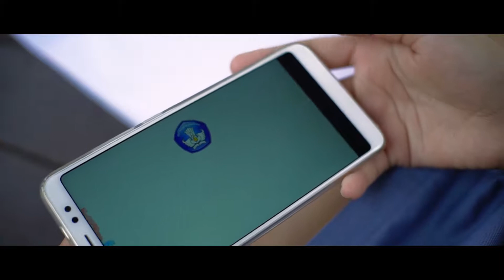Great! Our practicum will be easier by using V-lab | m-edukasi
Great! Our practicum will be easier by using V-lab.
Hi#sahabatdikbud, let accomplish your experiments through m-edukasi.kemdikbud.go.id. It's free.
You can use this apps anywhere anytime. By using V-lab your practicum is easier and more enjoyable.